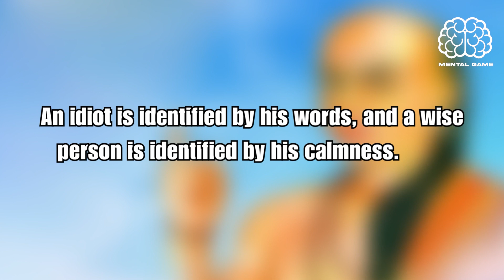TOP 6 QUALITIES OF LESS SPEAKING PEOPLE | MENTAL GAME